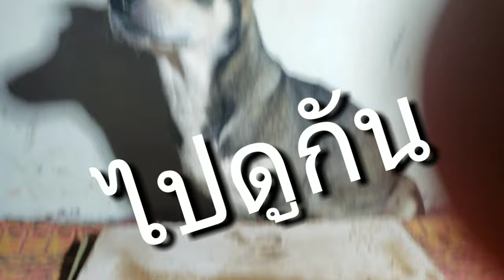ทำ ASMR หมา ครั้งแรก